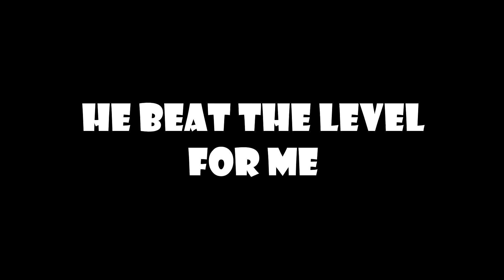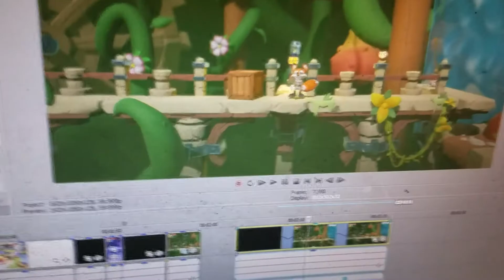Untitled Fox Game